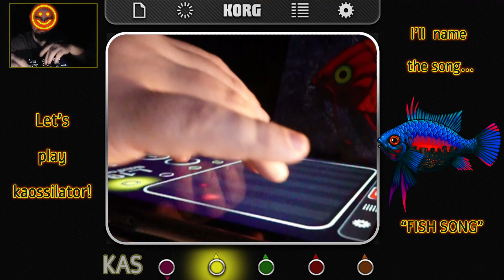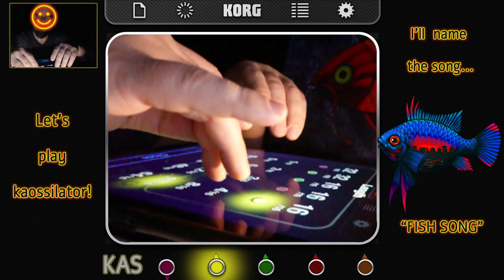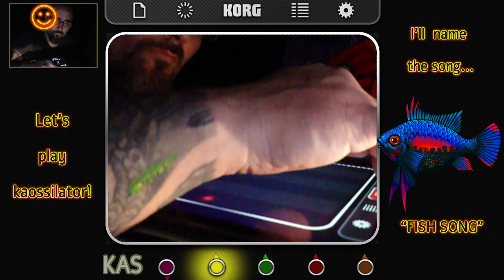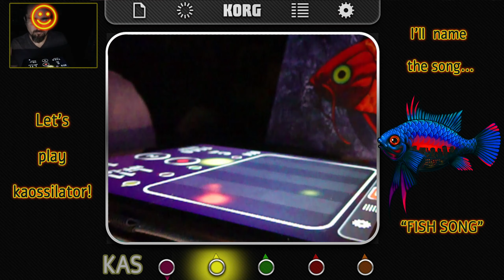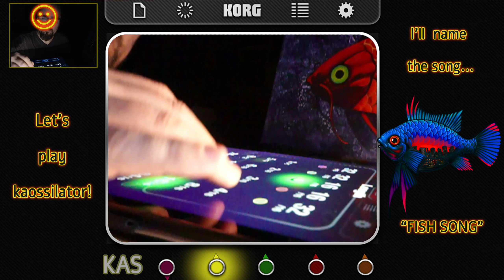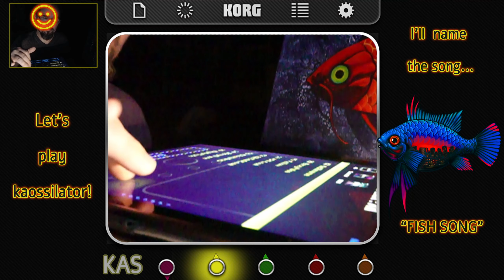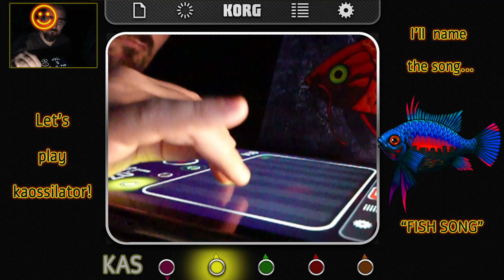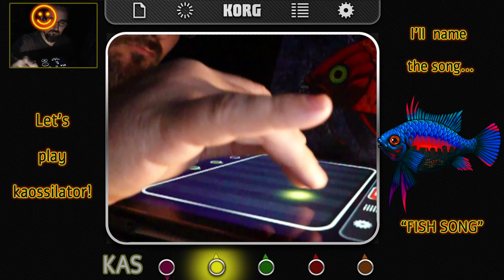Fish Song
This is My fish song... Have fun listening!